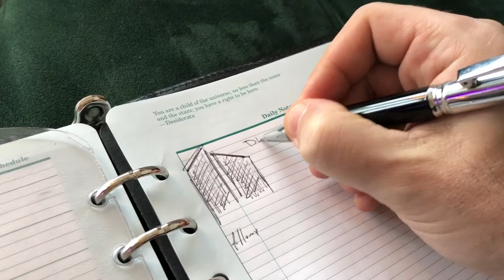Setting Schedule On Sunday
Lazy Sunday